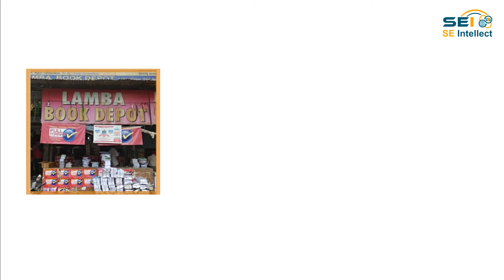3 Cheapest Books Stores In Delhi | Books Market In Delhi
Expert recommended Top 3 Cheapest Books Stores In Delhi. All Books Market actually face a rigorous 50-Point Inspection.

1.LAMBA BOOK DEPOT
Lamba Book Depot is a well-known establishment that acts as a one-stop destination for all kinds of books and copies. The store also has first-hand new books at affordable prices and also has second-hand and foreign language books. It offers refund service on book returning. Lamba Book Depot has a clear mindset that customer satisfaction is fundamental as like their services, which have helped them manage their organisation for over the years.
SPECIALITY:
Story, College, IIT Books, Astrology, Economic, Commerce, Kids, Ayurveda, History Books, Banking, Foreign Language, Literature, Computer, Biography & General Knowledge Books.

2.BIG BOOK BAZAR
Big Book Bazar is one of the leading book stores in Delhi. It affords a maximum variety of books that include a great study atmosphere. It gives you a new experience of book shopping at an affordable price. The store has a great collection of classics including some rare dictionaries & encyclopedias at affordable price. There is a row full of rare book collection here, and some of the editions are from as far back as the 1800s.
SPECIALITY:
Law Books, Religious, General Knowledge, Entrance Exam, Story, Novels, Engineering, Astrology, CA Books, Kids, History Literature, Computer, Educational Books Philosophy & Biography Books

3. OXFORD BOOKSTORE
Oxford Bookstore has multiple book sections curated with in-depth research across genres, excellent venue and ambience & world-class amenities. The store offers its customers the most comprehensive range of outstanding titles and consistently courteous and informed service for close to a century. Oxford Book Store supplies lots of popular books and novels at minimal price to the dealers and customers. This store has a separate space for studying books, thereby with a clean and refreshing ambience.